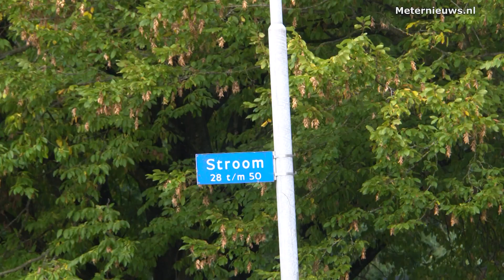Forensische opsporing doet onderzoek na schuurbrand in Assen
Assen - De forensische opsporing deed vrijdag onderzoek in en rond de schuurbrand aan de Stroom in Assen. Er zijn  sterke vermoedens van brandstichting. De schuur vloog vrijdagnacht in brand en brandde vrijwel volledig uit. De brandweer kon overslag voorkomen door een snelle blusactie. In Assen zijn diverse brandjes waarbij brandstichting als oorzaak wordt genoemd. Afgelopen zondagnacht gingen er nog twee scooters in vlammen op en werd een scooter zwaar beschadigd door brand. Ook werd gepoogd een taxibus in brand te steken. Dinsdagnacht 12 oktober werd er brand gesticht bij de voordeur van een woning aan de omloop in Assen en 13 oktober brandde een matras in een garagebox aan de Delft in Assen. Ook hier wordt uitgegaan van brandstichting.